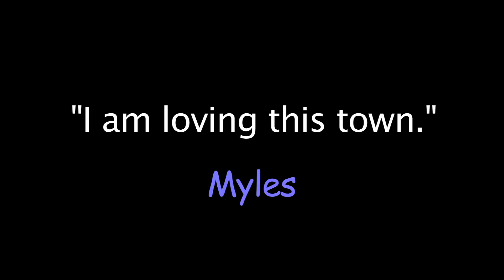Fabulous Eeyore's Birthday Party in Austin (2012)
This 5-minute video is made of three segments with different music.

April 28, 2012 marked the 49th annual celebration known as Eeyore's Birthday Party in Austin's Pease Park.  It is one of my favorite Austin events, with its costumes, drum circles, live bands and a widespread "good vibe" shared by thousands.  Revelry and cheerful abandon were in good supply.  I am loving this town!